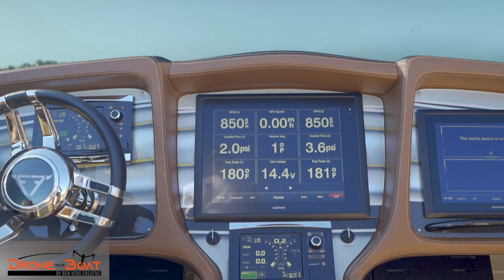CUSTOM 2015 48 MTI Pleasure Cat | Lake of the Ozarks | FOR SALE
Description:
2015 48 MTI, MERCURY RACING QC4v 1350's, M8 DRIVES (103hrs) VISUAL IMAGINATION PAINT (LOGOS CAN EASILY BE REMOVED) G6 8-SEAT INTERIOR WITH 6-WAY POWER FRONT SEATS, AIR CONDITIONED COCKPIT, CUSTOM SELF LEVELING STEERING WHEEL HUB/LOGO, DUAL GARMINS, DUAL VESSEL VIEWS, FUSION STEREO, REAR CAMERAS NETWORKED TO GARMINS, CUSTOM CARPET AND CUSTOM COW HIDE FLOORING, FRESHWATER BOAT (ONE TIME IN SALT) ONE OWNER BOAT, ALWAYS STORED INSIDE ***AVAILABLE SEPARATE---HERITAGE AIR RIDE TILT TRAILER, POLYLIFT BOAT LIFT WITH PLATFORM, WALKWAYS, AND REMOTE, MARINE CONCEPTS FULL COVER*** THIS BOAT IS TURN-KEY READY TO GO AND IS LOCATED AT LAKE OF THE OZARKS FOR VIEWING, TRANSPORTATION AND STORAGE AVAILABLE